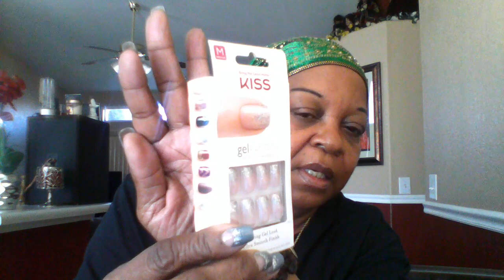Sprayway Glass Cleaner my first Impressions/New Nails Review!!!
Chit-Chatting, loving the glass cleaner Amazing product, my new hair and kiss press on nails loving them too.